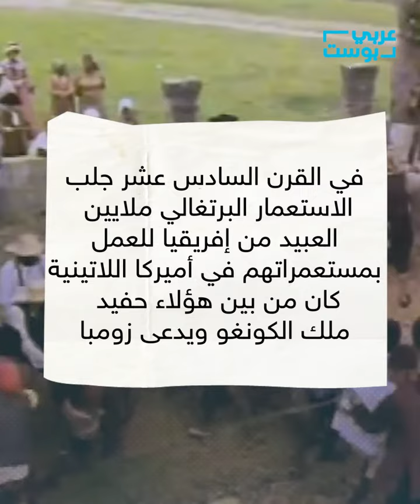هل تصدق أن كلمة «زومبي» كانت اسم أول قائد إفريقي؟؟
«زومبي» كان أوّل قائد إفريقي يؤسِّس دولة للمسلمين في البرازيل